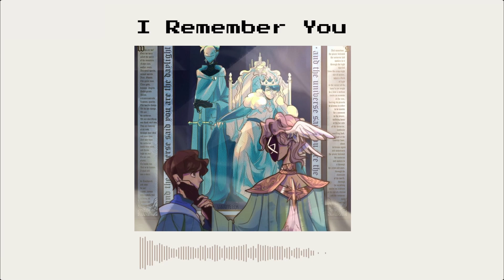mcyt edit audio writing prompts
I'm Just Your Problem
@lueslina from tumblr

[0:36] Do It For Her
@mo0nbunn1 from twitter

[1:18] Disappear
@peachesko from twitter

[2:09] What Can I Do For You
@semicircular-circle from tumblr

[2:50] Non-Stop
@paanmochii from twitter

[3:42] I Remember You
@lucidpeech from twitter

[4:15] Rat
@blackenterski from twitter

[5:02] Sad Machine
@_rainbow_opal_ from twitter

[5:57] Everything Stays
@DrawsEure from twitter